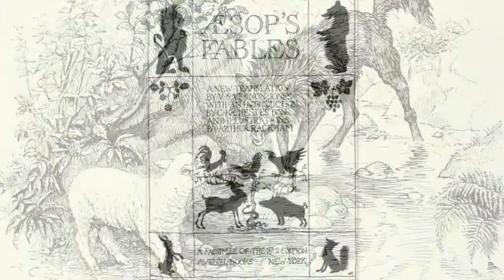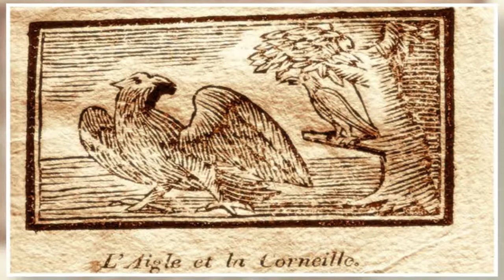Эзоп басни слушать "Рыбак и Рыбка". Аудиокнига